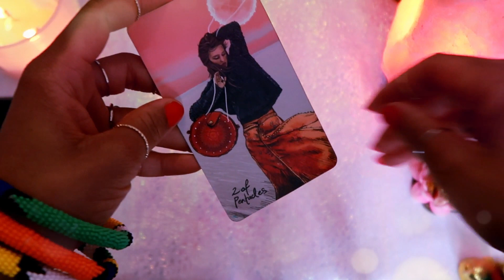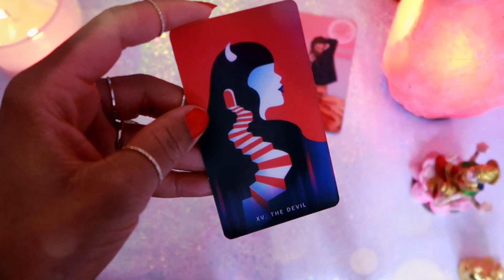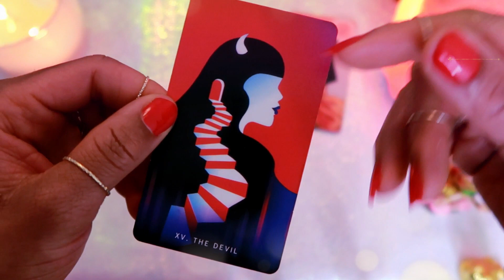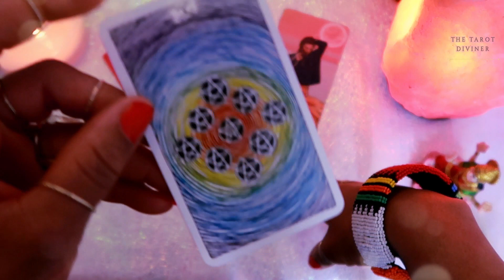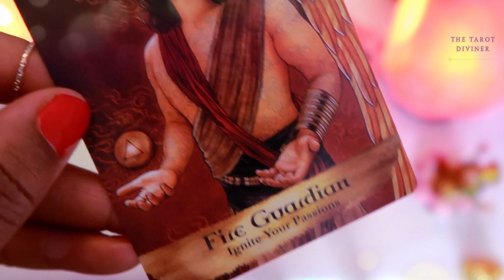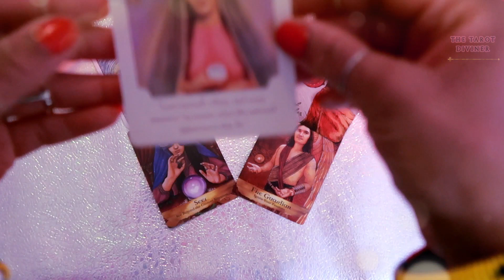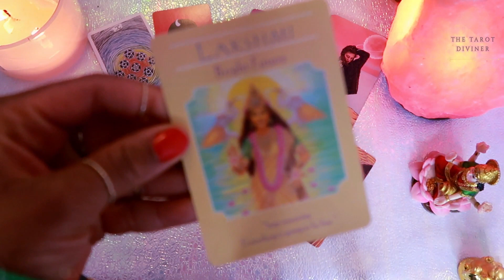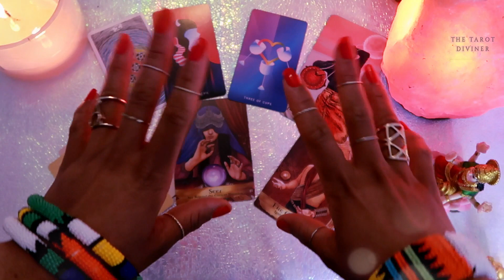ARIES April 2020 🥀 BEWARE OF THE CHEATER 🧿 Aries Love Tarot April 2020 | The Tarot Diviner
ARIES March 2020 Tarot & Oracle Readings for blessings and more by The Tarot Diviner.

ARIES Tarot & Oracle prediction for March 2020, remember to check out your Rising & Moon sign too as they help to paint a fuller picture for your monthly reading.